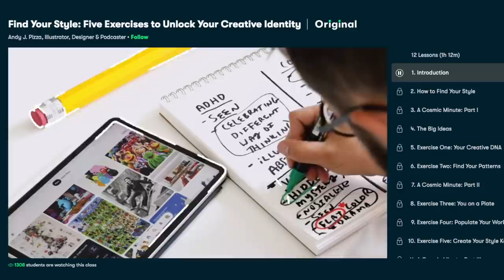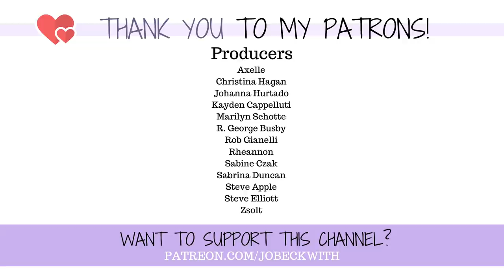I GOT MY PROSTHETIC RUNNING BLADE!!!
I've waited 16 YEARS to be able to bring this incredible gift home! 🎉

MERCH!

Jo Beckwith
3578 Hartsel Drive #615

MY STORY //

MY EQUIPMENT //